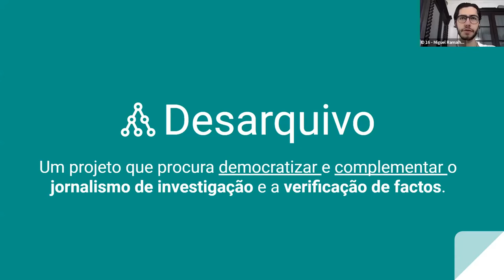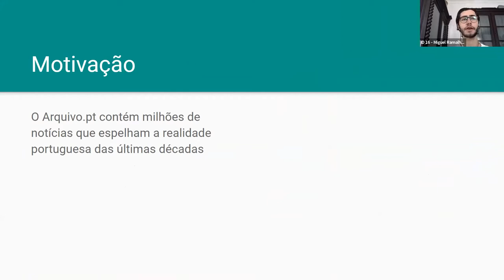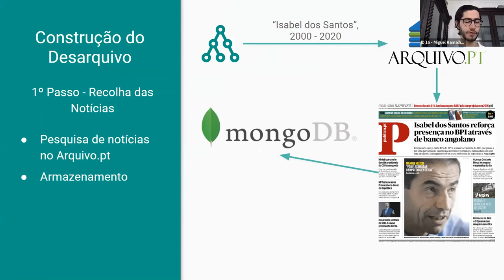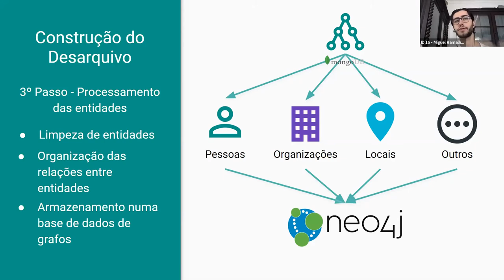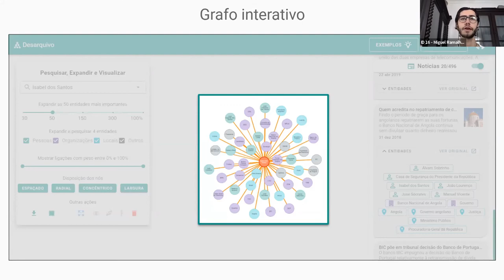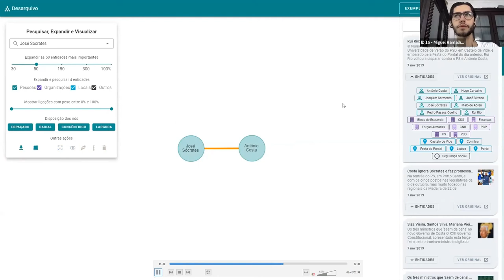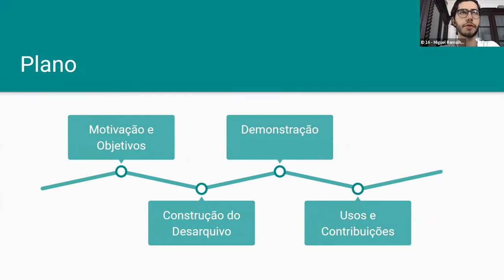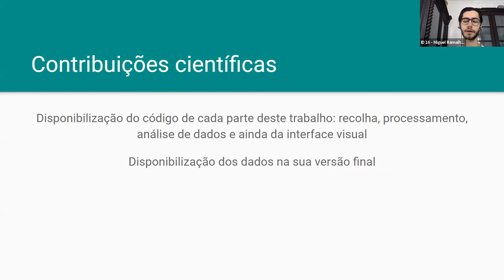Apresentação do Desarquivo - 1º classificado do Prémio Arquivo.pt 2020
Vídeo do dia da apresentação ao Júri do Prémio Arquivo.pt 2020 do trabalho intitulado "Desarquivo" da autoria de Miguel Ramalho
Este trabalho foi o 1º classificado do Prémio Arquivo.pt 2020.